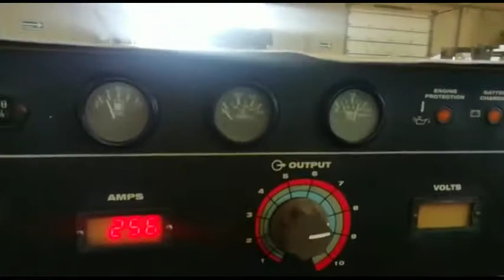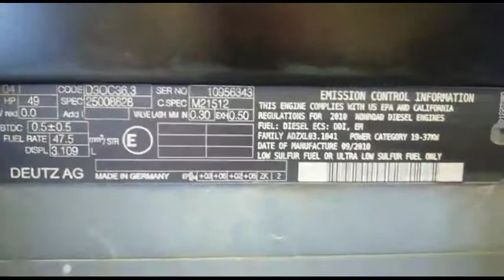2010 LINCOLN ELECTRIC VANTAGE 500 For Sale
Title: 2010 LINCOLN ELECTRIC VANTAGE 500 For Sale

Category: Welders